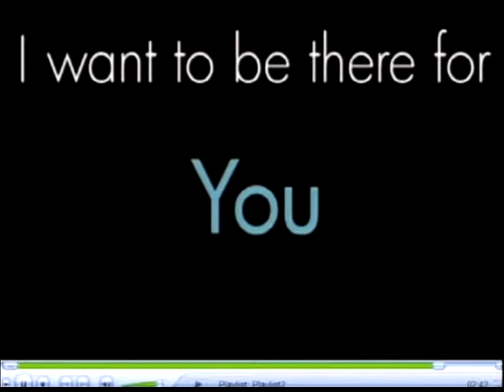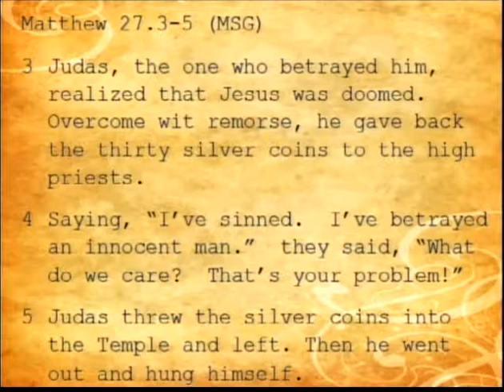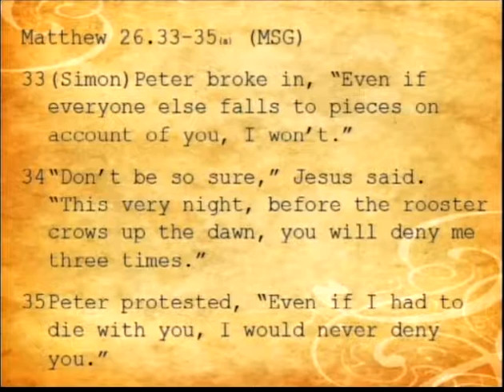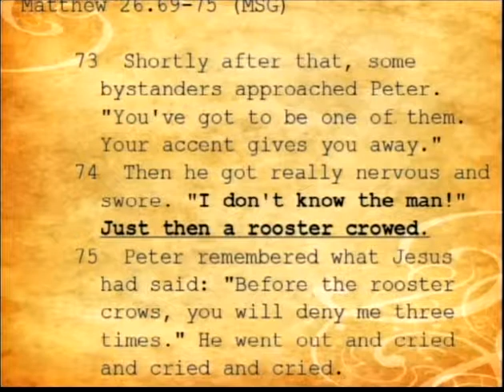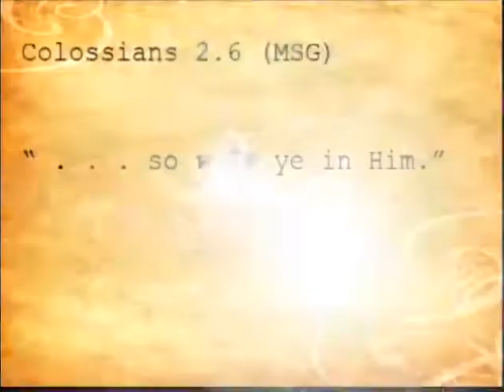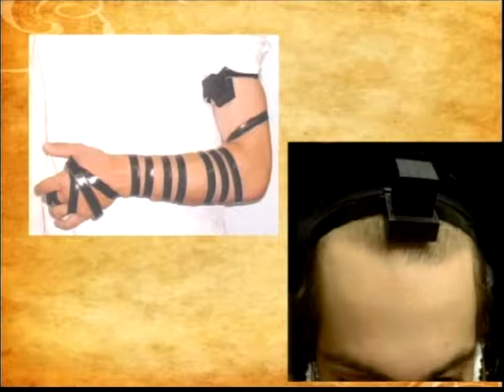2007 Aug 8 10 NAYC Russ Cripps Release the Chickens Charlotte NC x264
Pastor Russ Cripps Senior High - NAYC 2007; "Release the chickens"